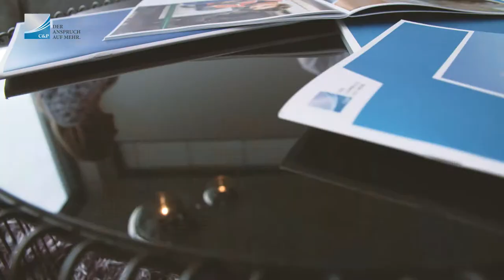C&P Foto Shooting mit Hans Knauß und Michi Kirchgasser